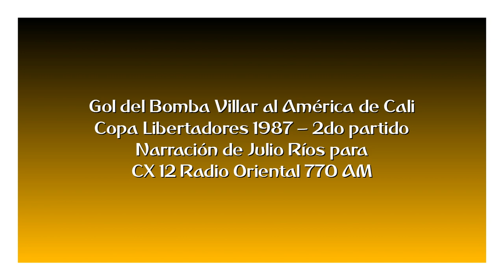Gol de Jorge Villar al América de Cali (por Julio Ríos)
El gol de Jorge "Bomba" Villar que le dió a Peñarol el pasaje rumbo al tercer partido en Chile.

Narración de Julio Ríos y comentarios de Jorge da Silveira para CX 12 Radio Oriental 770 AM.